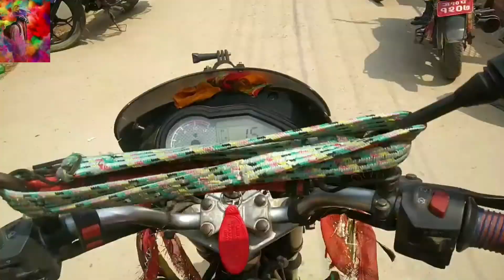BIKE STUNTS IN NEPAL |RB RIDES| splendor bike stunts (wheelie and bornout) VLOG 1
NO RIDER SANJAY Channel name ho